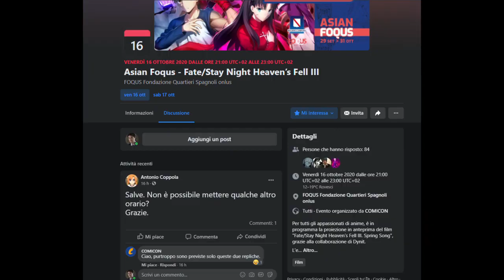SharkNews #3 (Grande anteprima ma poi arrivano cose brutte...)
00:00 Intro perplessa
00:07 Anteprima Heaven's Feel III
01:51 Un'estate in Bancarotta
02:15 JW campo cretaceo 2
03:00 Lupin con Omar Sy
03:14 Lockdown all'Italiana
04:32 Beta del cod brutto
05:07 Chiusura video